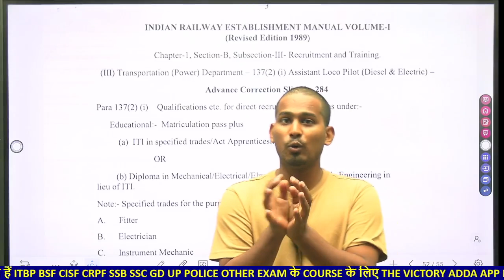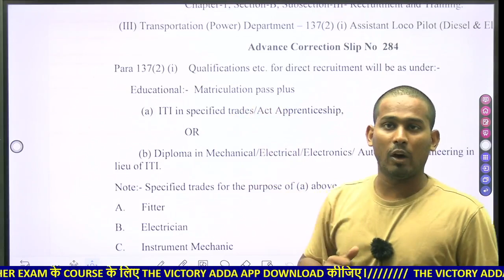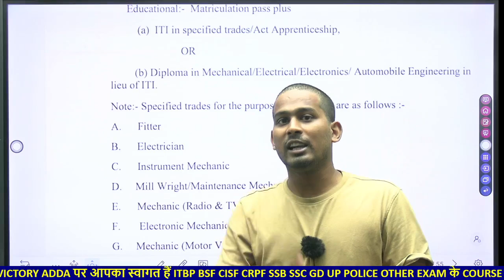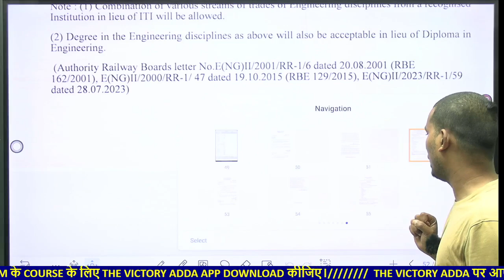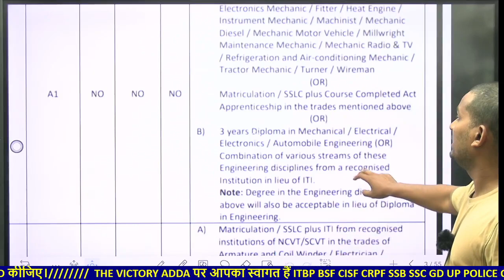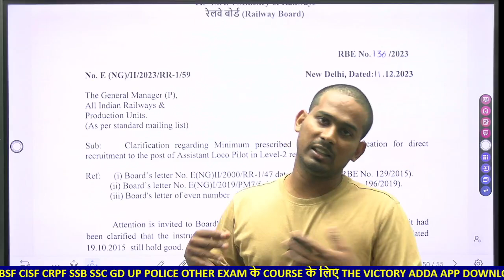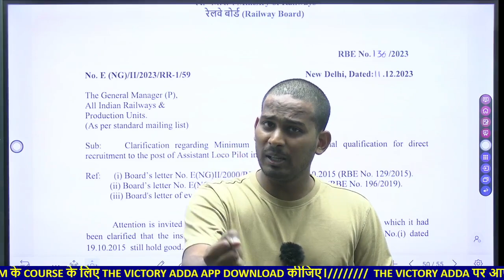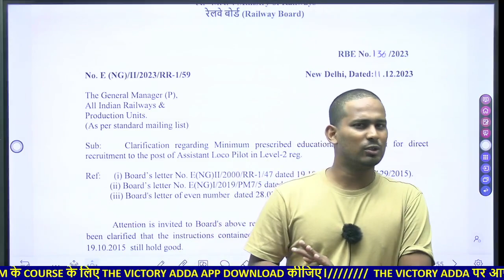26000 नई भर्ती🥳 Railway ALP RECRUITMENT 2024 ASSISTANT LOCO PILOT Vacancy 2023 the victory adda